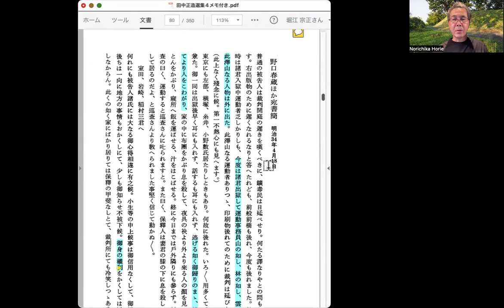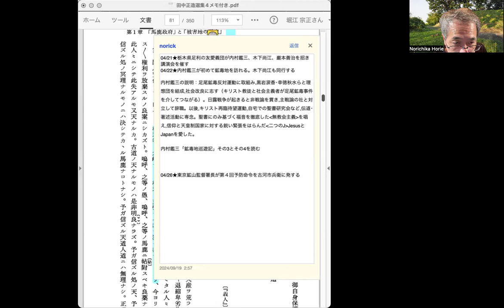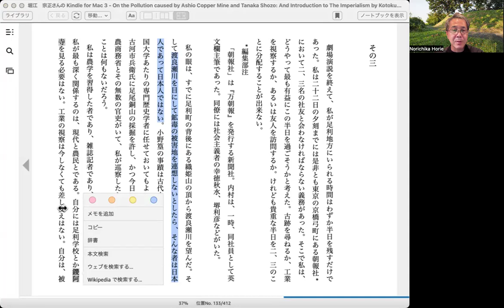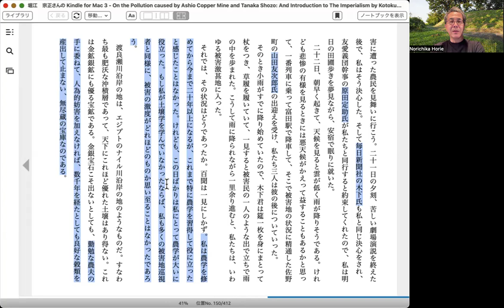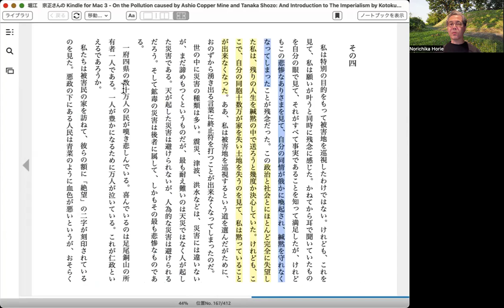『田中正造選集4』内村鑑三の視察について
（足尾鉱毒事件略年表より）
04/21★栃木県足利の友愛義団が内村鑑三、木下尚江、巌本善治を招き講演会を催す

04/22★内村鑑三が初めて鉱毒地を訪れる。木下尚江も同行する

内村鑑三の説明：1877年札幌農学校入学。81年卒業後,開拓使･農商務省勤務。足尾鉱毒反対運動に取組み,黒岩涙香･幸徳秋水らと理想団を結成,社会改良に志す［キリスト教徒と社会主義者が足尾鉱毒事件を介してつながる］。日露戦争が起きると非戦論を貫き,主戦論の社（万朝報）と対立して辞職。以後,キリスト再臨待望運動,自宅での聖書研究会など,伝道･著述活動に専念。聖書にのみ基づく福音を徹底した無教会主義を唱え,信仰と天皇制国家に対する鋭い緊張をはらんだ「二つのJ」JesusとJapanを愛した。

内村鑑三「鉱毒地巡遊記」その3
もとは新聞のための文章。木下尚江、原田定助、山田友次郎とともに視察。農学を学んでいたので、土壌学の知識から、被害の深刻さに気づく。渡良瀬川沿岸の地は、エジプトとのナイル川沿岸の地のようなものだと述べる。肥沃な沖積層で、公害がなければ、数千年を経ても豊かな作物を実らせるはずだった土地だと見抜く。